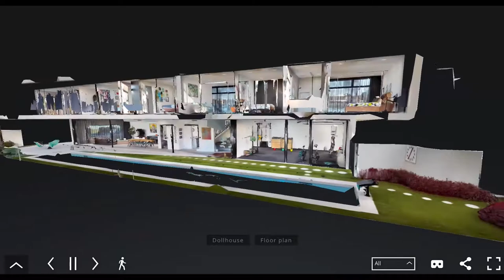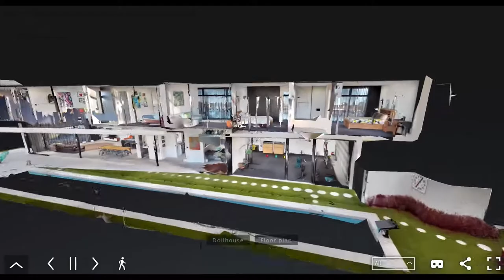Open2view AU - ID# 529388 - 1 Beech Lane